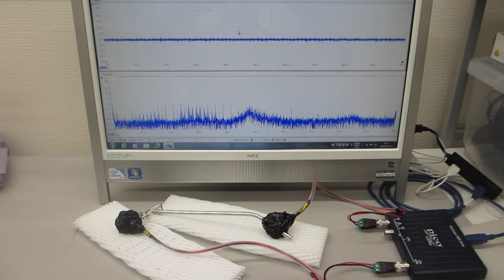５００Ｈｚから１００ＭＨｚの超音波伝搬状態を制御可能にする、超音波プローブの製造技術（超音波システム研究所）